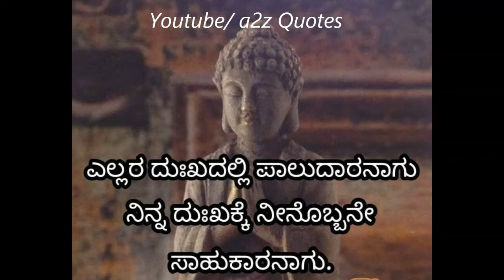kannada quotes 77